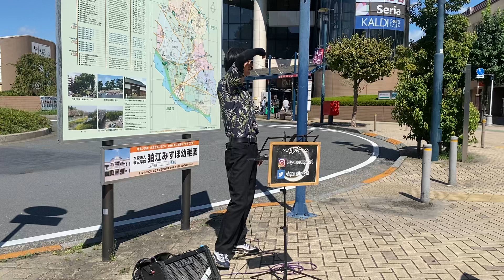『オリビアを聴きながら』杏里/cover 狛江路上ライブ 2023.9.19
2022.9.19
狛江駅
狛江路上ライブ

ルキ